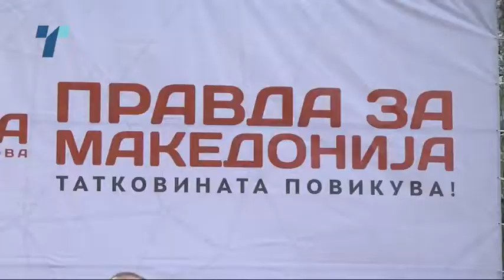Силјановска Давкова на митинг во Ѓорче Петров